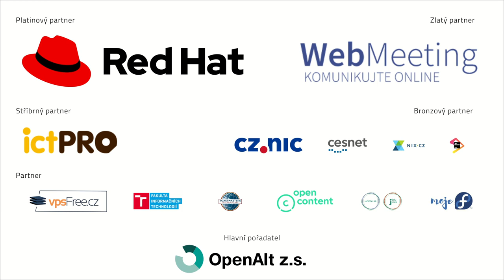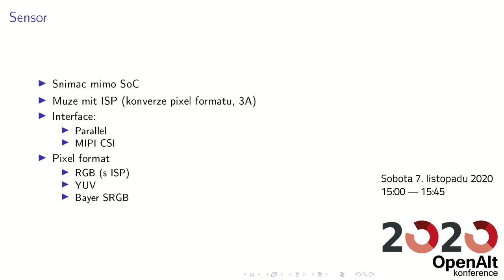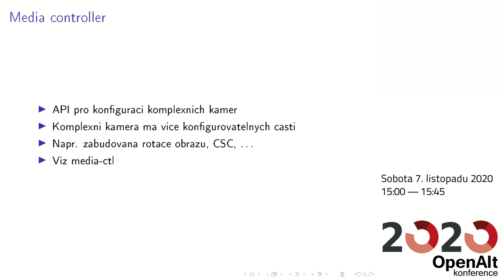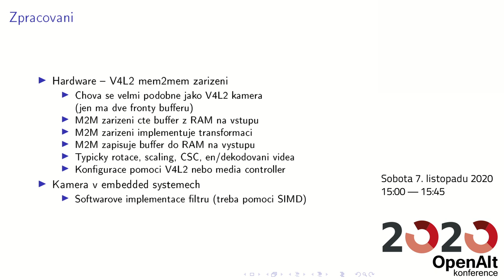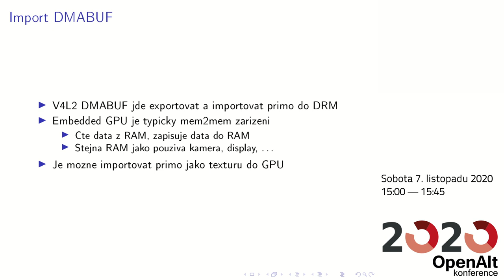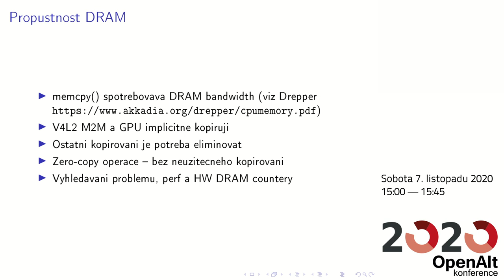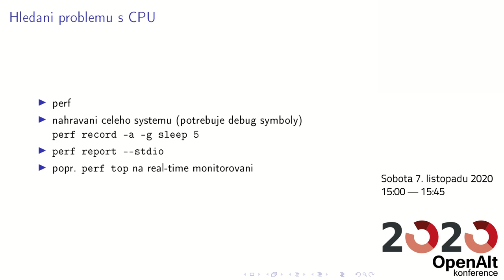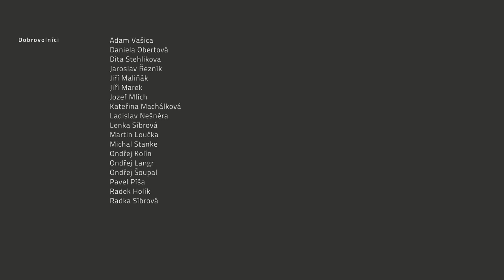Marek Vasut: Embedded video pipeline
Prednaska rozebira video pipeline na embedded systemech, vstup, zpracovani, vystup. Prvni cast, vstup, se venuje V4L2 subsystemu jadra, ziskani snimku z jednoduche kamery nebo souboru, vyznam DMABUF pro zero-copy, a integraci do gstreameru. Druha cast, zpracovani, se zabyva jak hardwarovymi akceleratory pro upravu snimku - rotace, zmena velikosti, enkodovani/dekodovani - tak jejich softwarovymi alternativami, napr. pomoci SIMD instrukci. Treti cast, vystup, pojedna o zobrazeni snimku na displayi, kompozitovani s GPU, nebo ulozeni do souboru. Cela prednaska klade duraz na efektivitu vyuziti zdroju embedded systemu, systematickou identifikaci problemu s vykonem a jejich reseni.